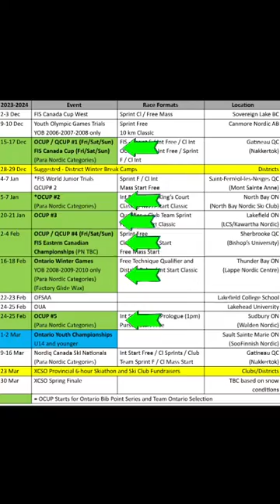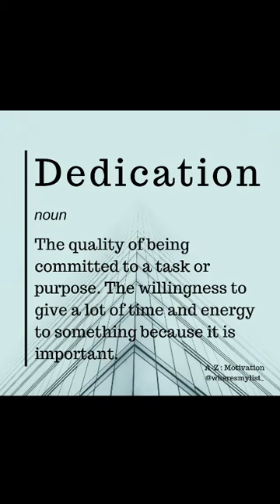youtube video #-8gvaO42qCY